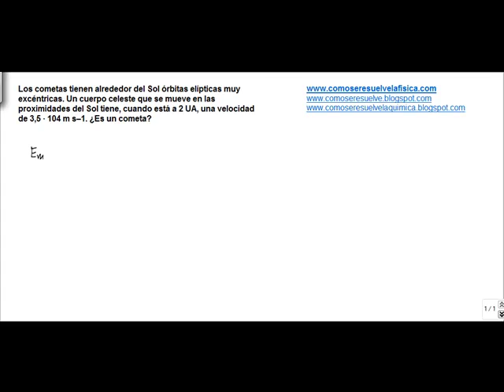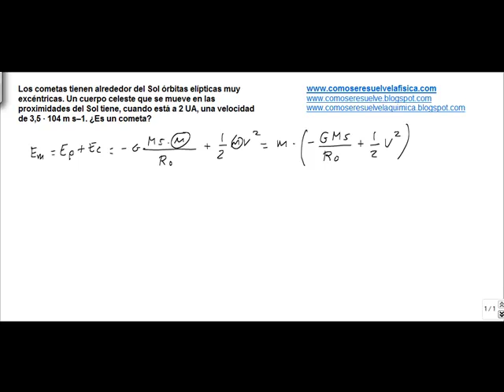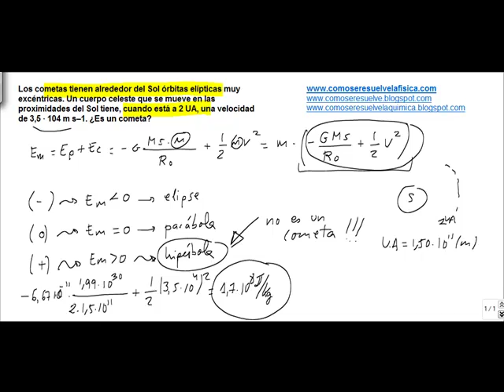Fisica satelites artificiales determinar si es un cometa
Los cometas tienen alrededor del Sol órbitas elípticas muy excéntricas. Un cuerpo celeste que se mueve en las proximidades del Sol tiene, cuando está a 2 UA, una velocidad de 3,5 · 104 m s--1. ¿Es un cometa?